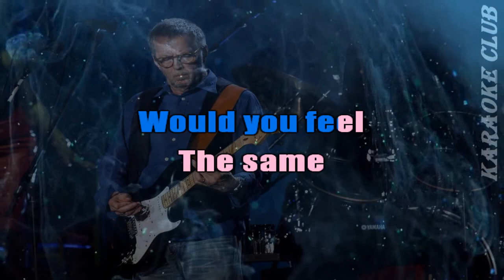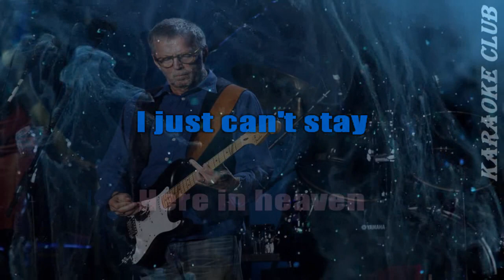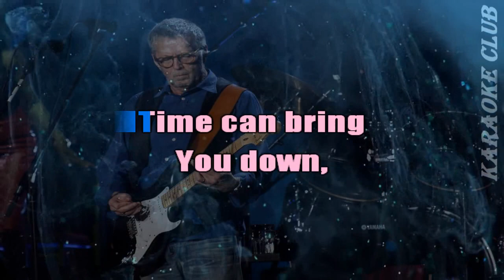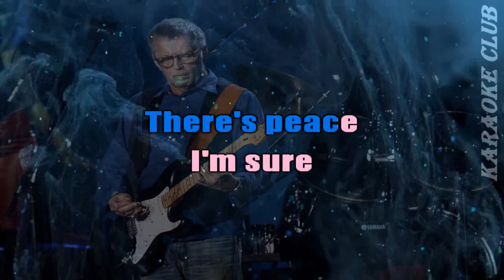ERIC CLAPTON - TEARS IN HEAVEN ( KARAOKÊ )